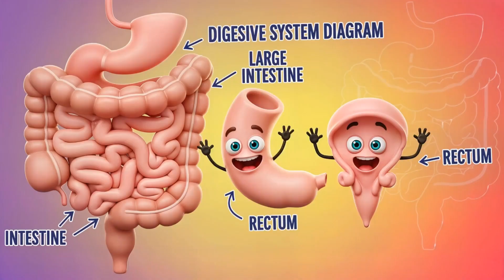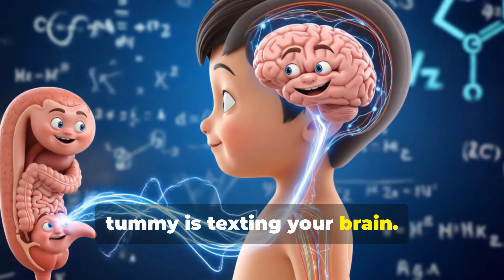What If You Hold Your Poop Too Long | Digestive System | Kids Science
Discover what really happens inside your body when you hold in your poop for too long. In this eye-opening video, we dive into the surprising science behind delayed bowel movements, how it affects your digestive health, and the potential risks of constipation, fecal retention, and colon damage. Learn how your gut, brain, and nervous system interact during this uncomfortable process, and why regular bowel habits are crucial for long-term well-being. Whether you're curious about gut health, digestion, or common bathroom myths, this video breaks it all down in a simple, engaging way.